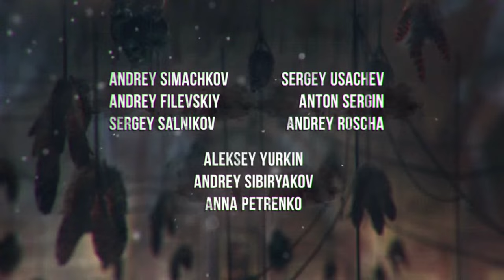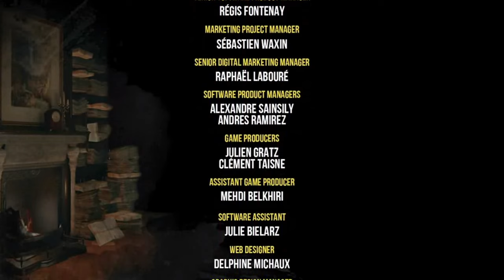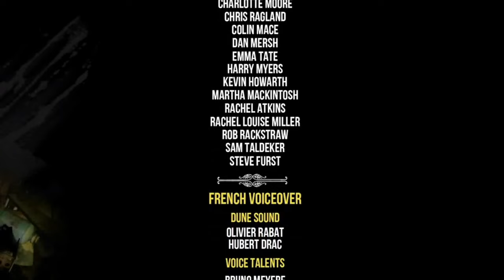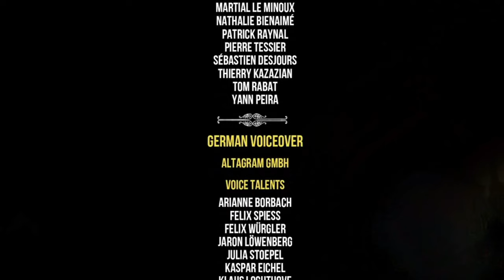Sherlock Holmes: Devils Daughter - #29 Flucht oder Familie? [Lets Play] [Deutsch]